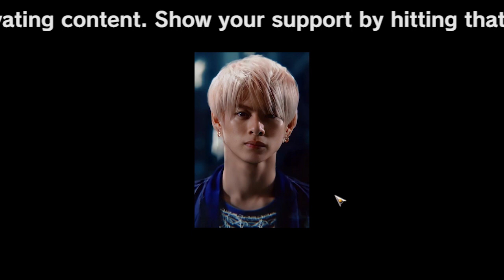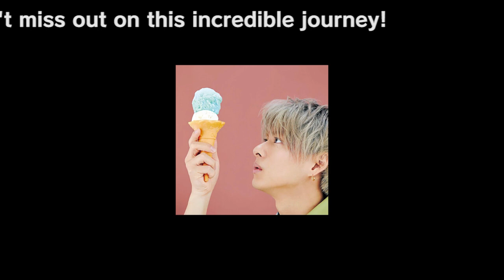【平野紫耀】渡辺直美、“人見知り事件”平野紫耀からの「会いたい」発言に反応「自分の名前が聞こえて来て飛び起きた